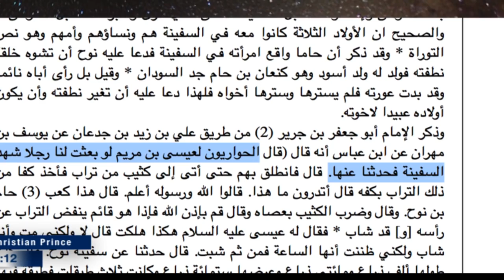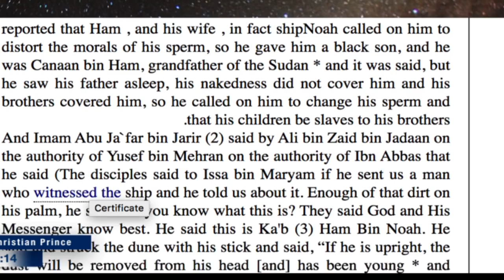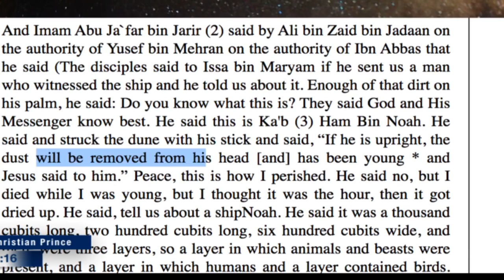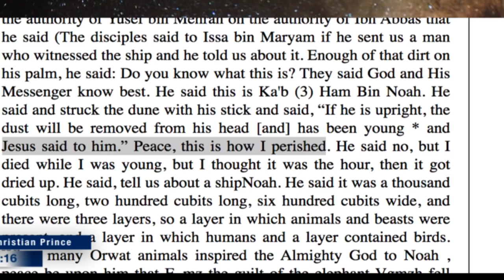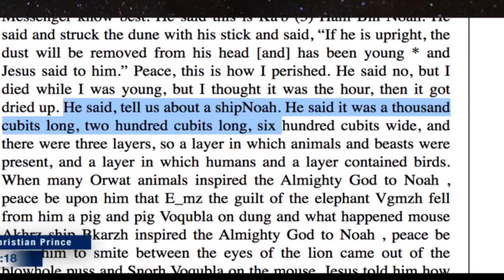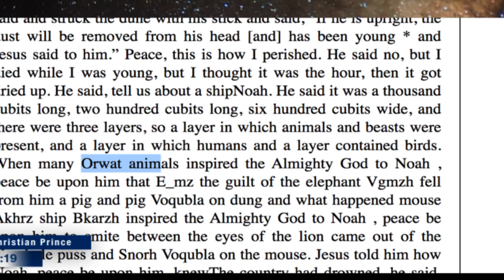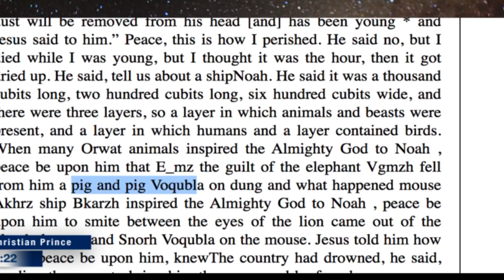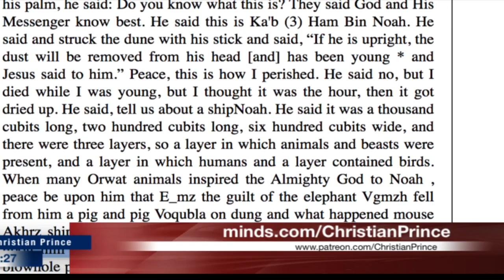How Allah got the Pig and the Cat in the ship of Noah? HD